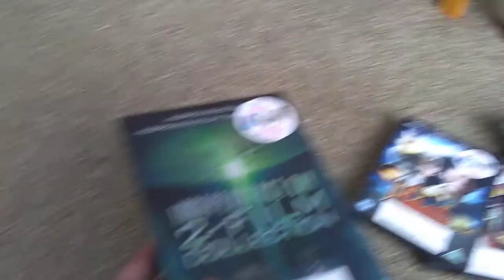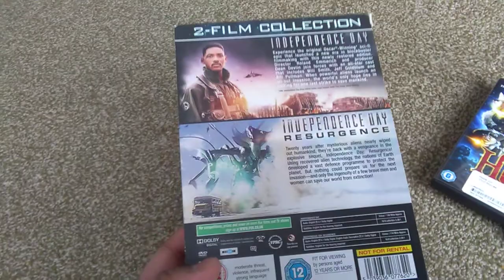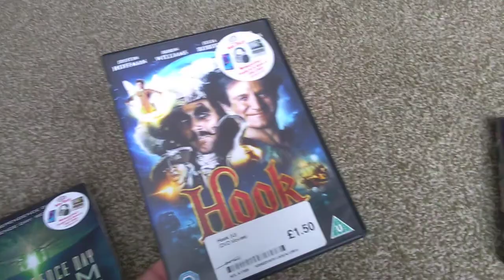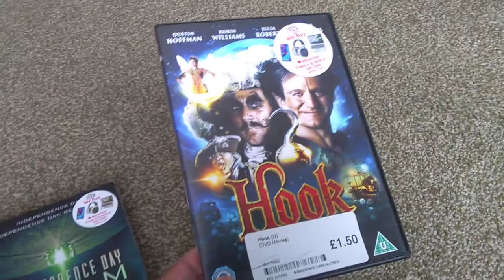CEX movie pickups